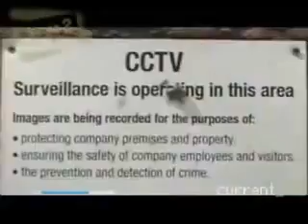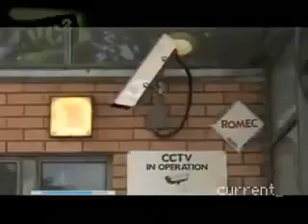VIDEO Filming The Police: Know Your Rights NUFFFRESPECT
WHAT ARE THE LAWS WHEN IT COMES TO FILMING THE POLICE OR SECURITY IN PUBLIC AND ON PRIVATE PROPERTY? NUFFFRESPECT USED TO BE ONE OF MY YOUTUBE ASSOCIATES, IT'S A GOOD THING I WATCHED HIS VIDS BEFORE COMING BACK TO ST MAARTEN NEW 2015 BOOTY SHAKE! SXM CARNIVAL KING MELODY 'PUSH IT BACK!